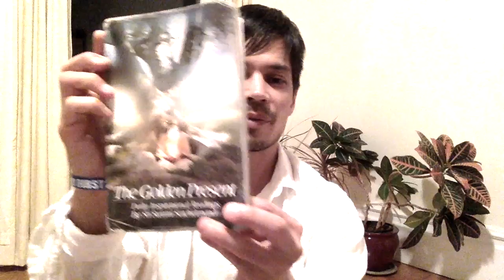The Golden Present: 11.05.17